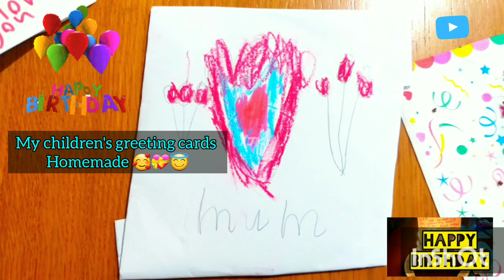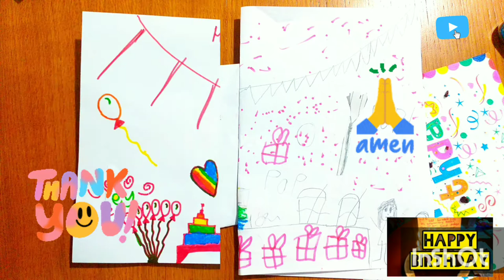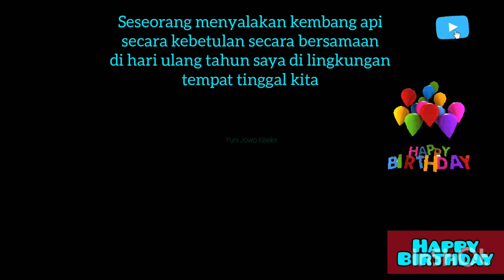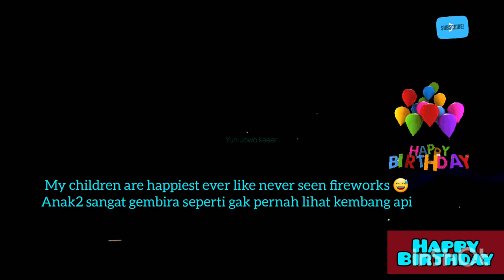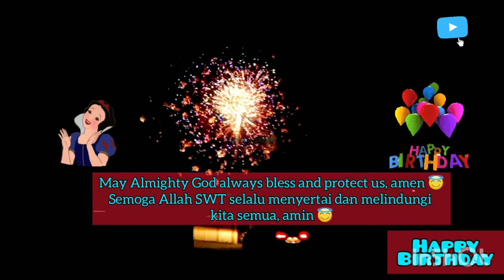BIG SURPRISE FOR A QUIET BIRTHDAY PARTY | ULANG TAHUN SEDERHANA - VLOG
Kebetulan sekali orang lain merayakannya secara bersamaan, kejuatan yang indah!

Best wishes to my little family and to all my families and friends, thank to God!